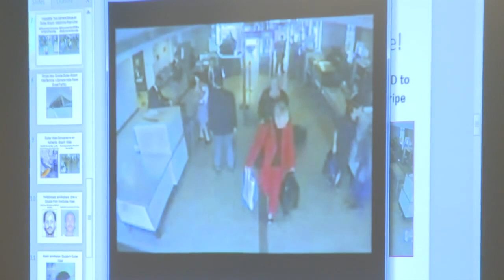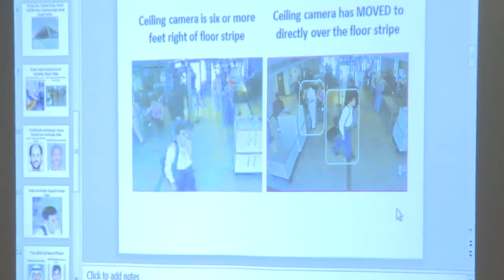Jay Kolar | Day 2 | 2011 Toronto Hearings on 9/11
The International Hearings on the Events of September 11, 2001, commonly known as the Toronto Hearings, were held at Ryerson University (now called the Toronto Metropolitan University) on the 10th anniversary of the 9/11 attacks. The Hearings brought together many of the world’s leading 9/11 researchers for four days of presentations on the best evidence accumulated to date contradicting the official account of 9/11. One year later, the Hearings yielded the 9/11 Toronto Report, prepared by the International Center for 9/11 Studies.